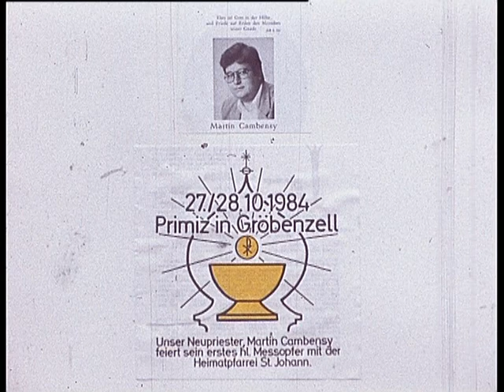VTS 01 1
Primizzug 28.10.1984 Gröbenzell - anfangs nebliger, dann sonniger Herbsttag - gefilmt von der Gemeinde Gröbenzell vom Feuerwehrturm aus in der Wildmoosstraße